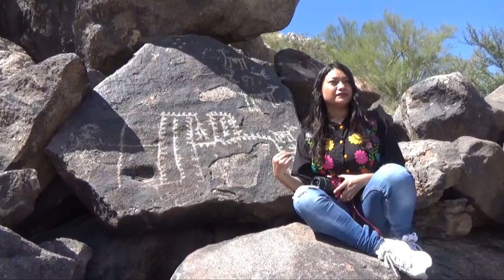Petrograbados de Caborca Sonora.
programa cultural
la conductora indígena Griselda Renteria Alvarez yaqui y tohono o'otham les presenta una pequeña parte de los petroglifos de los ancestros o'otham.